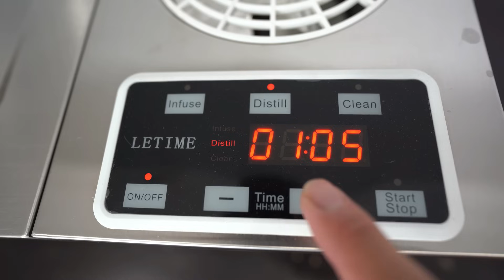Benefits and Uses of Coriander Seeds. How to make coriander hydrosol with ADI Chemistry of hydrosol.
Coriander seeds are packed with nutrients and antioxidants, offering multiple health benefits. They support digestion, reduce inflammation, help regulate blood sugar, and promote heart health. In skincare, coriander seed extracts can soothe irritation and improve skin tone. One effective way to harness these benefits is by making coriander hydrosol using ADI (Aqua Distillation Instrument) chemistry. The process involves steam distillation of coriander seeds, capturing their essential oils and water-soluble compounds in a gentle, aromatic hydrosol. This hydrosol can be used as a natural toner, in culinary applications, or as a therapeutic spray. Its chemistry ensures the active compounds are preserved for maximum efficacy and aroma. Benefits and Uses of Coriander Seeds. How to make coriander hydrosol with ADI Chemistry of hydrosol.

0:53 cilantro vs coriander
2:08 chemistry of coriander seeds
2:41 coriander vs lavender
2:58 linalool: antimicrobial
4:07 what is high quality hydrosol
5:35 make coriander hydrosol with ADI
9:18 LETIME oil and hydrosol started kit

I would love to share knowledge about botanical herbs including its benefits, how to use and extract backed by scientific studies. I am also excited in sharing hands on operation of extracting different herbs including leaves, roots, flowers, barks, and whole plants.